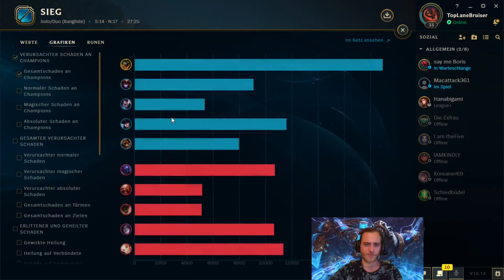Bronze to Diamond #13 - Renekton Gameplay German - League of Legends Gameplay German/Deutsch 2020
Hi Leute,

willkommen zur 13. Runde meiner Bronze to Diamond Serie mit Renekton. In dieser Serie climbe ich die Ladder empor und zwar als One Trick Renekton auf der Top Lane!

Ich hoffe euch gefällt das Format und das League of Legends Gameplay. Wenn ja, freue ich mich über einen Like.

Bis dann!

Euer CrocoDocTop